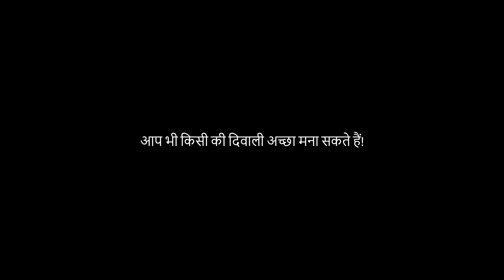Diye wale ki diwali | Sanju sehrawat 2.0 | Short film